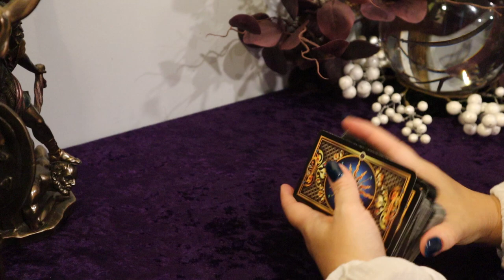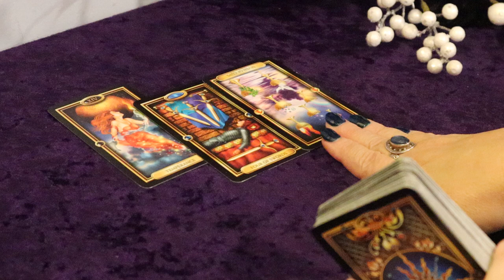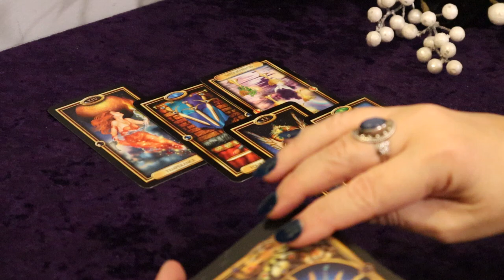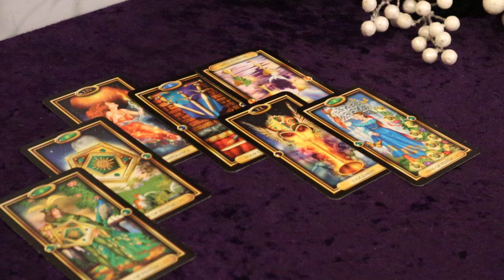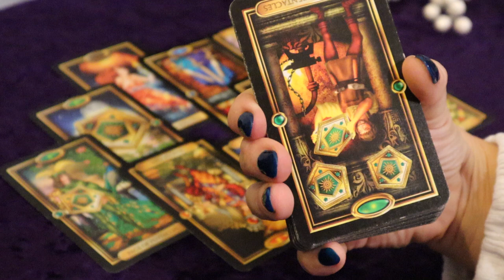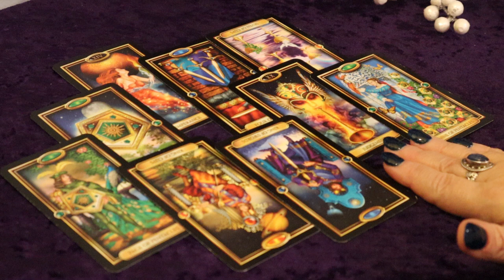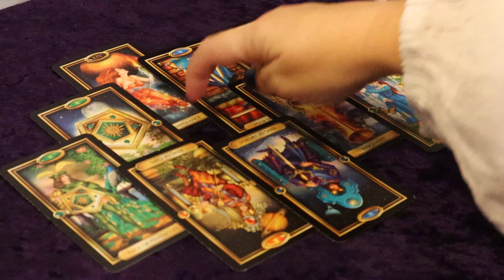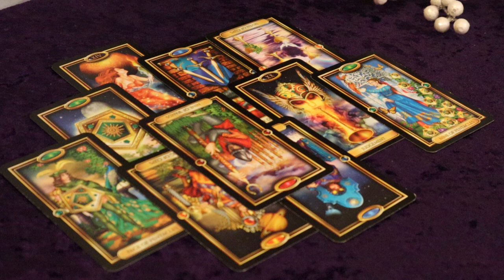The Daily Vibe ~Huge Opportunity & it is Time for a Change ~ Daily Tarot Reading